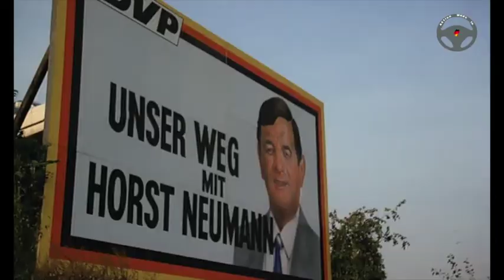Action Made in Germany - Part #0 [Long trailer] - Car crash mix - Car stunts